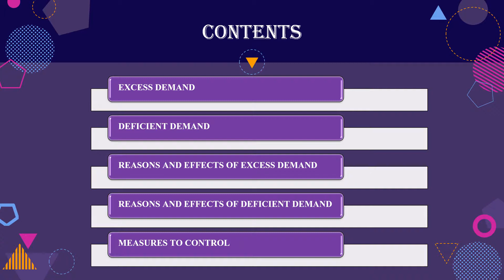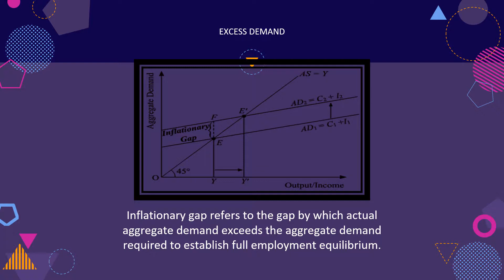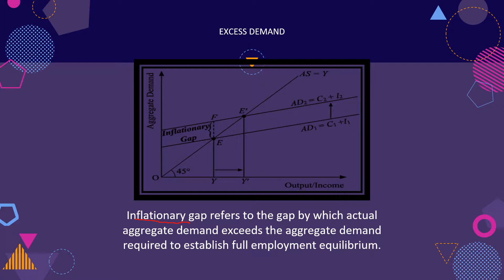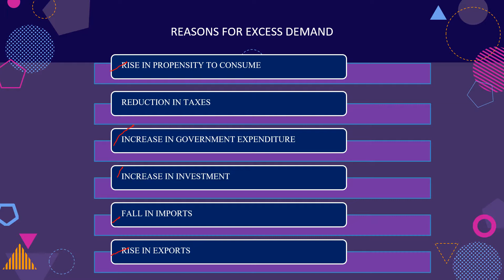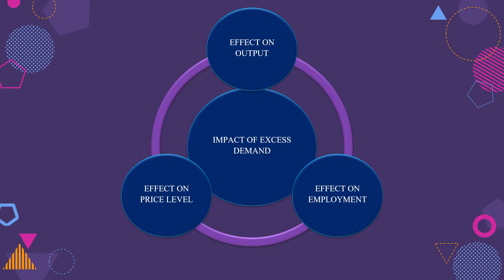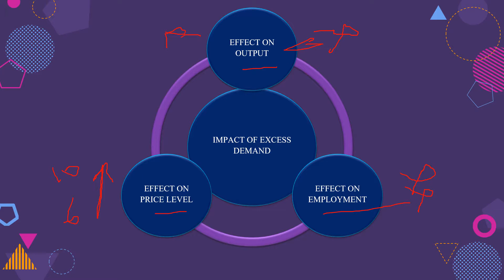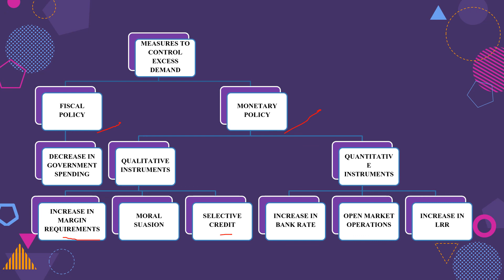Excess Demand Class 12 Macroeconomics (P-1) | UPSC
This video will cover chapter 9 of class 12 macroeconomics chapter Excess Demand and Deficient Demand. This chapter will be covered in 2 parts.
Topics-
1- excess demand,
2- Causes of excess demand,
3- Impact of excess demand,
4- Measures to control excess demand.